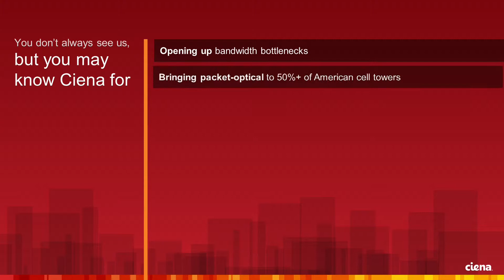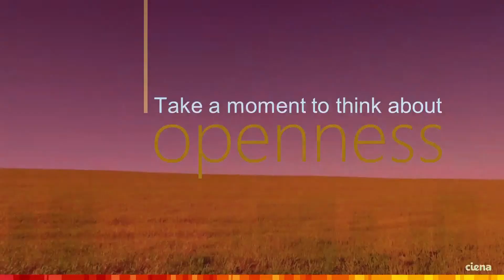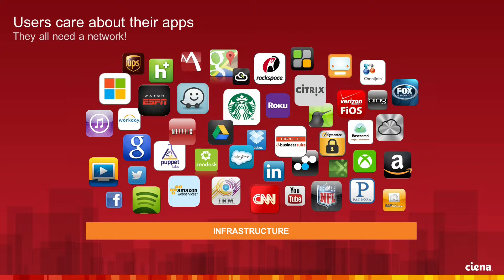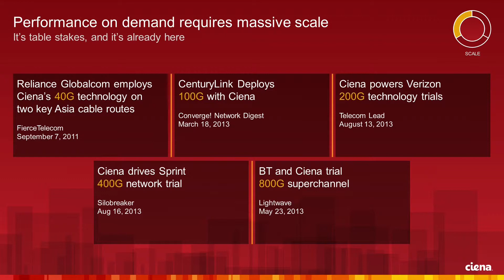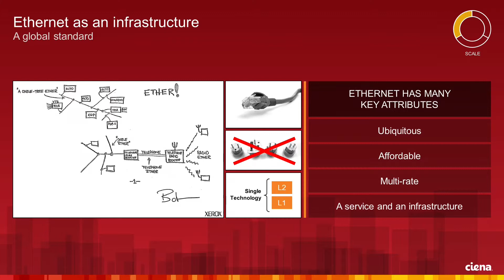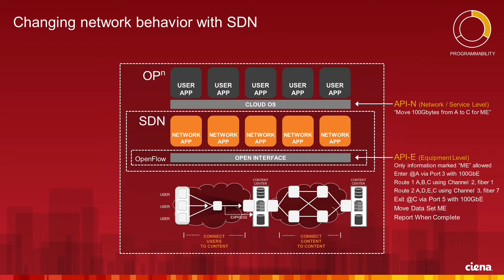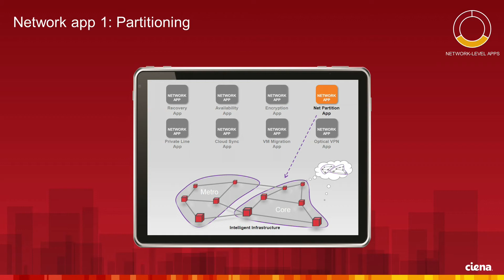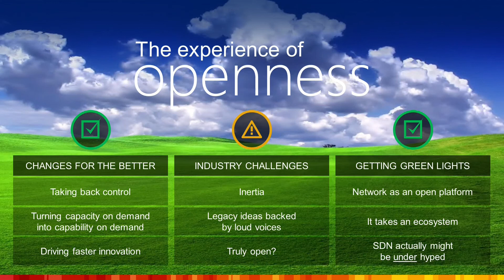NYC KEYNOTE: The Experience of Openness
By Stephen Alexander, SVP & CTO, Ciena, at Interop.